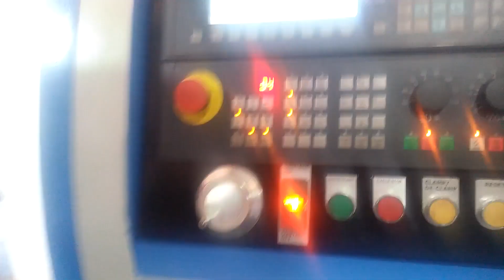Experience the next Genaration of CNC Machines : Turboturn 20+ 1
Abhijat make Next Genaration of CNC Machines Turbaturn-20+ is designed to provide convenient operating facility, rigidity, high accuracy and short machining times. The product is built on a very strong & sturdy base. The rigid & stable cartidge spindle and high power motor enables high accuracy machining with good surface quality. LM guide ways and ball screws are used in both the slides ensuring smooth and consistent axial movements. The coolant system and big chip collector are accommodated in machine base to save on the space.